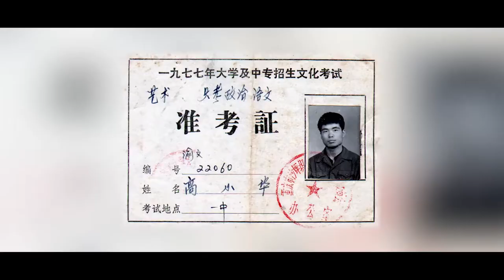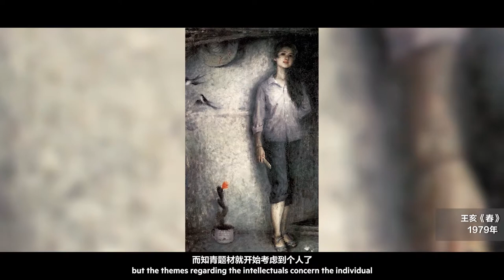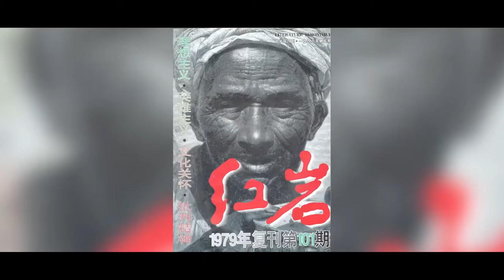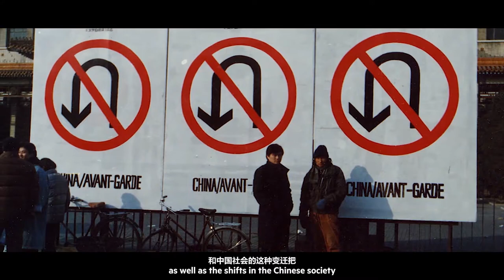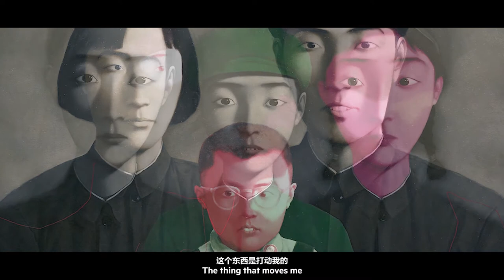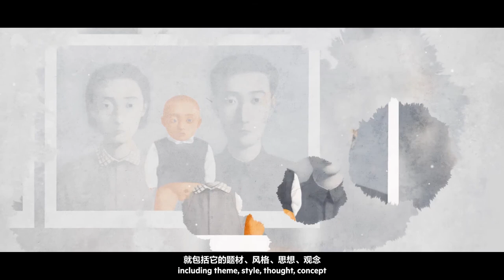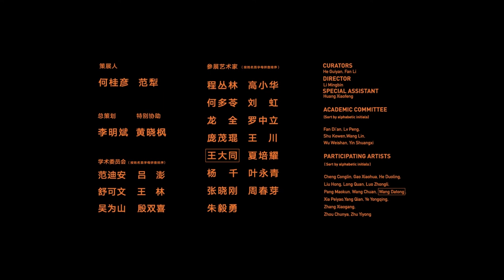【ActionMedia TALK】Resonating With The Times | CHENGDU MUSEUM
UNIT1: With the start of Opening-up and Reforms, Sichuan artists placed emphasis on reality, mastering historical and present development. They emphasized the humanities, expressing their zeitgeist through art.
UNIT2: Many artworks in contemporary Sichuan painting have to do with “humanism,” “humanities,” and “human nature.”
UNIT3: Many artworks in contemporary Sichuan painting have to do with “humanism,” “humanities,” and “human nature.”
UNIT4: In the past 40 years of center and peripheral development, we have seen geography and identity serve as points of consideration.
UNIT5: Sichuan contemporary oil painting engages in reconstructing tradition. The extended continuity of “tradition” in Sichuan contemporary painting clearly shows the cultural stand these artists are taking. Reconstructing tradition is a process of generating new meaning in contemporary discourse.